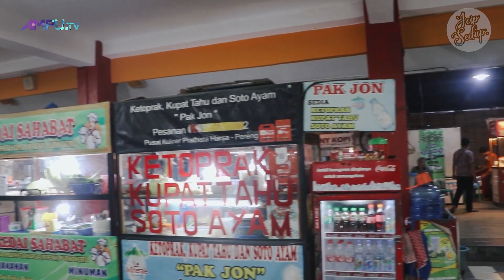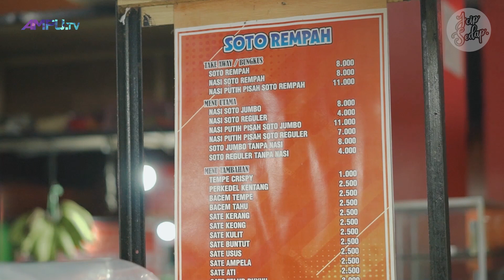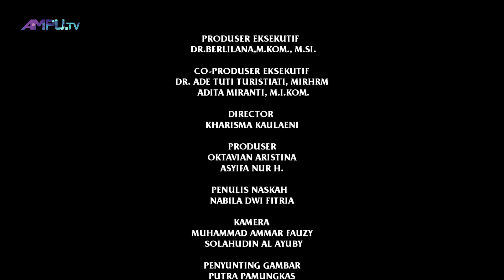Icip Sedap - Hangatnya Soto Rempah Khas Pasar Pereng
Wisata kuliner gak akan pernah ada habisnya, salah satunya disini nih, tempatnya di pusat kota dan pilihan kulinernya banyak banget, pastinya di Pusat Kuliner & UKM Pratistha Harsa atau sering kenal Pasar Pereng.

Ayo bergabung bersama Universitas Amikom Purwokerto
daftar via online di pmb.amikompurwokerto.ac.id
untuk info selengkapnya

SALAM Kampus IT Generasi Millenial
SPIRIT, CREATIVE AND SUCCESS